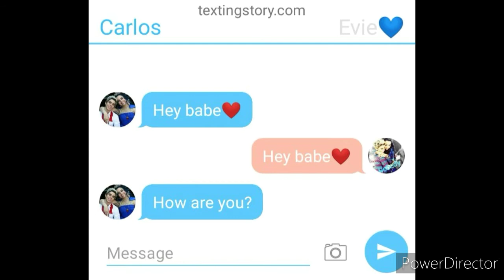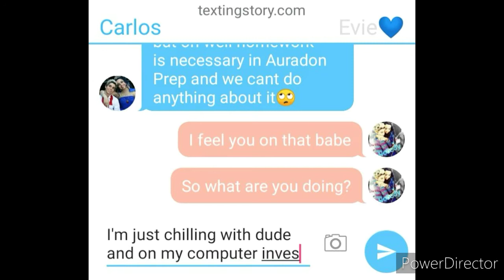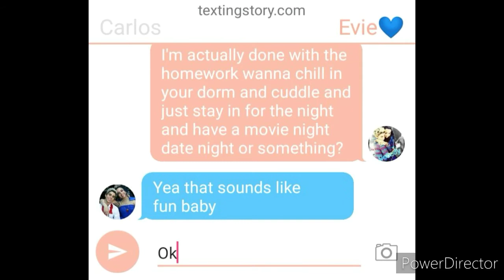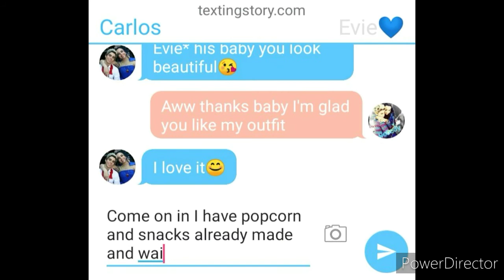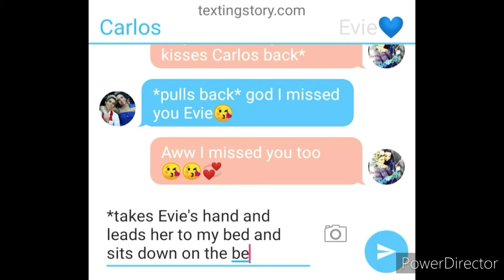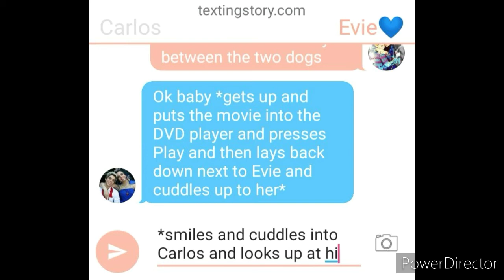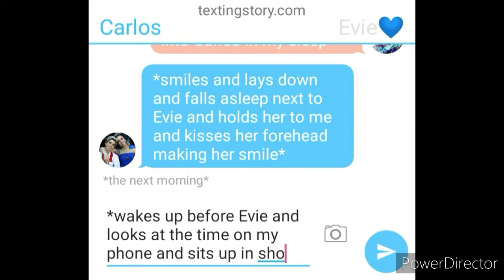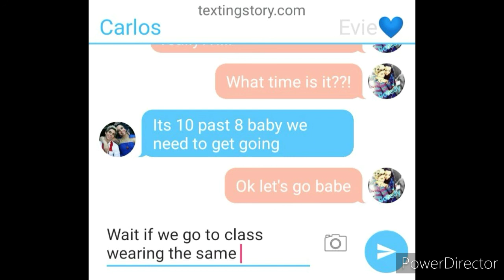Carlos and Evie's Movie Date Night❤💜(Descendants TextingStory)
Heres the next episode of my Carlos and Evie's TextingStory series hope you guys like it. Thanks💕